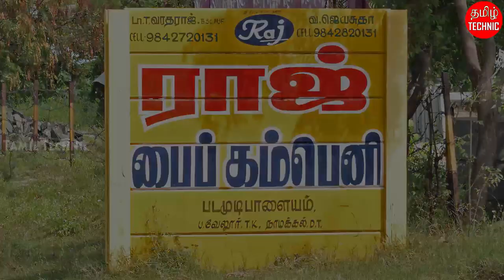Hollow Bricks Making Process In India || Hollow Block Making Video In India || Tamil Technic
Hello my dear friends, in this video I'm going to show you  Hollow bricks making process in india